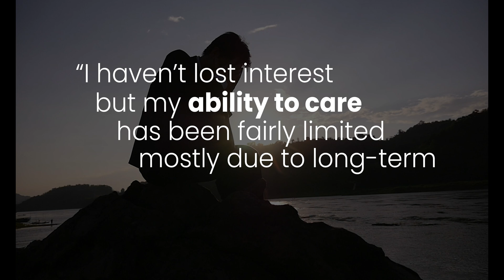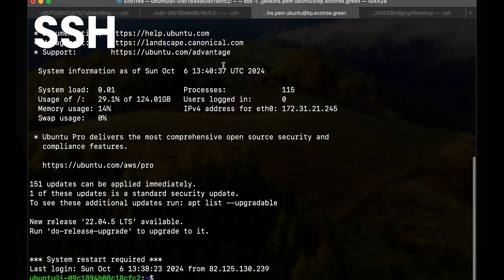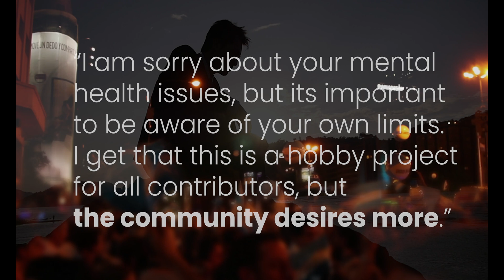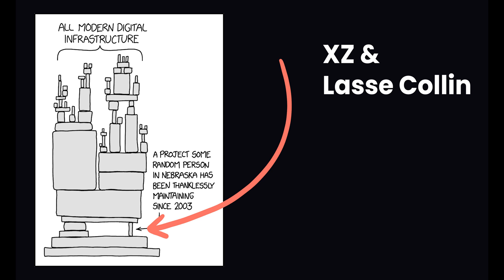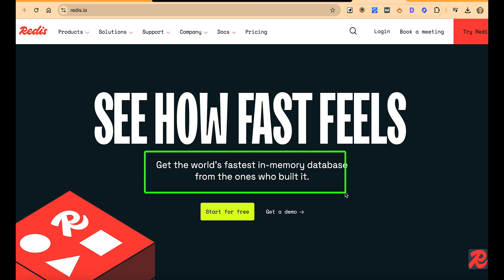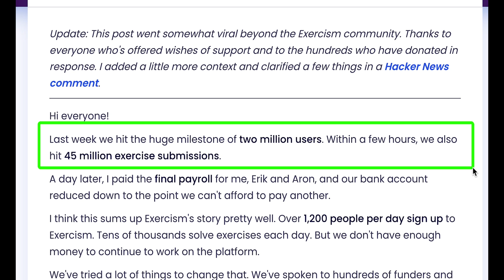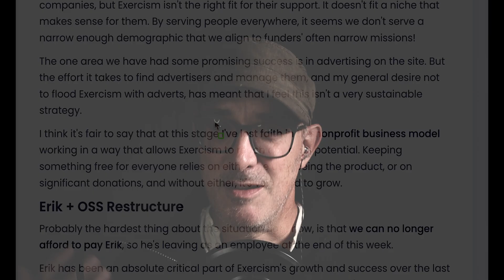Why Open Source Projects Are In Danger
"I haven't lost interest... but my ability to care has been fairly limited, mostly due to long-term mental health issues."

These words from an unpaid open-source maintainer reveal a crisis brewing in the free software world. It's a story of burnout, corporate takeovers, and passion projects pushed to their limits.

I've seen it happen to three of my favorite projects. And I bet it's affecting some of yours too.

Want to know why your go-to library might vanish? Or how a coding education platform with 2 million users is struggling to keep the lights on? Tune in to find out.